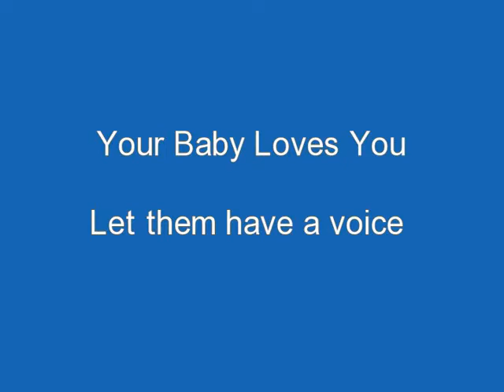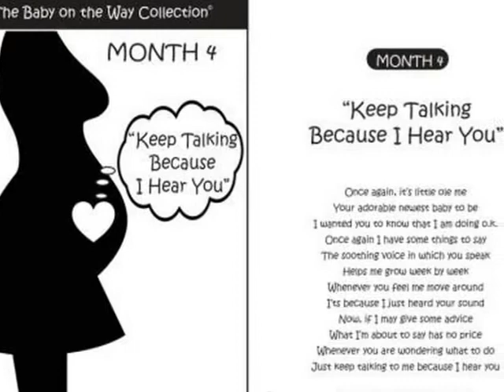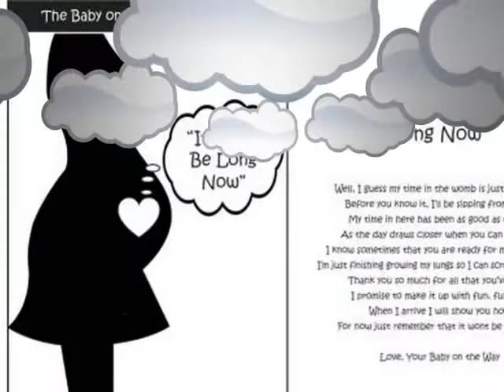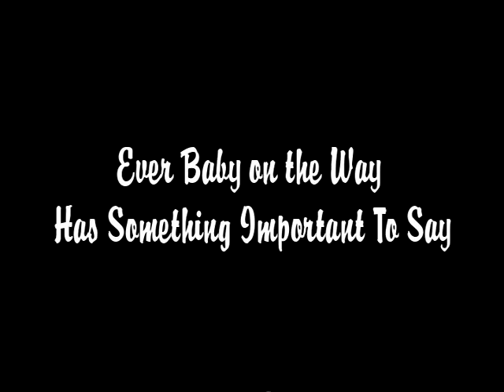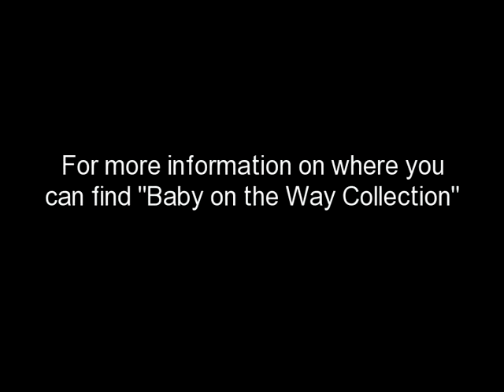New Cards for expecting mom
Baby On the way collection, cards for month 1-9 and the 1st year after. We also have cards from baby to Mommy, Grandma, Grandpa, Auntie, Uncle, Big Brother, Big Sister, Doctor etc. So everyone can have a special message from the baby to be.